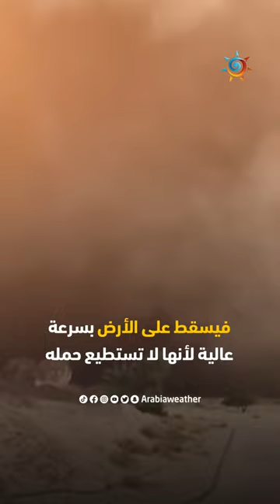قوتها تُضاهي قوة الأعاصير إنها الرياح الهابطة فما هي وكيف تنشأ؟